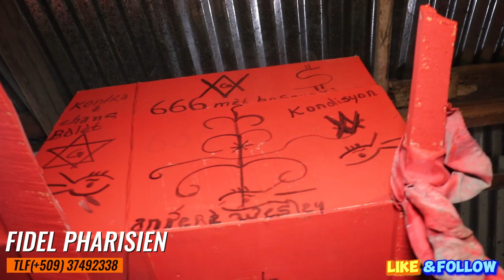SEREMONI VEVE AK VEY BEF KAY OUGAN WESLEY